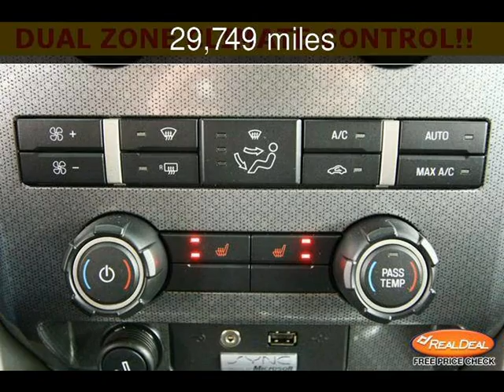2010 Ford F-150 SVT Raptor Used Cars - Leavenworth,Kansas - 2013-05-30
See more details about this used car This 2010 Ford F-150 SVT Raptor with 29,749 miles is for sale at The KC Car Guy.